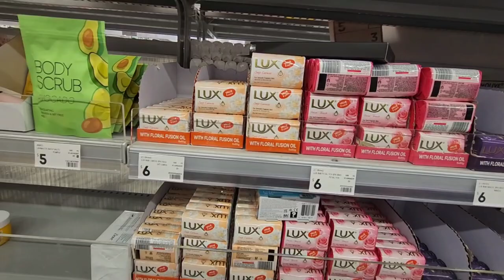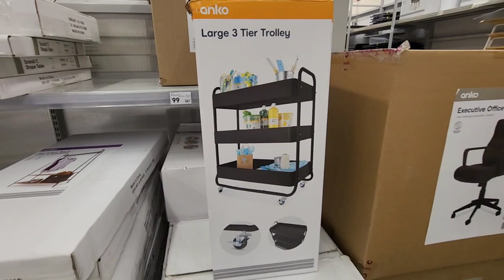Shopping Vlog: Kmart New Zealand